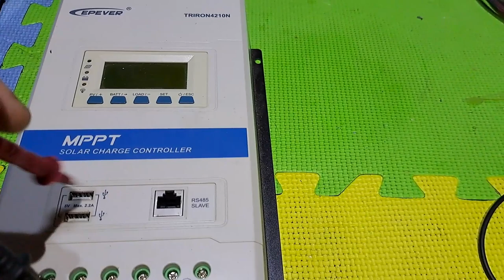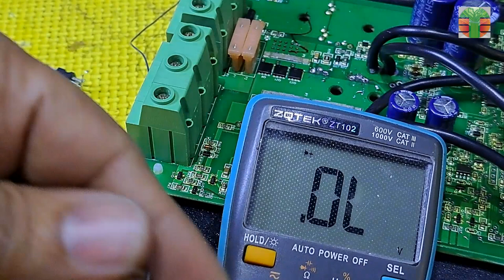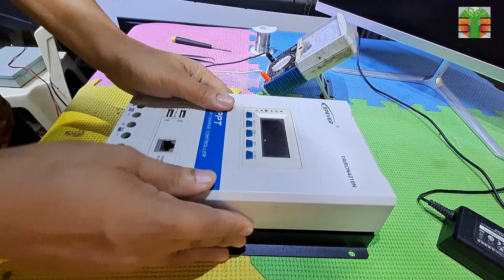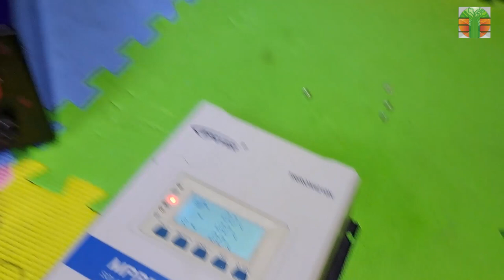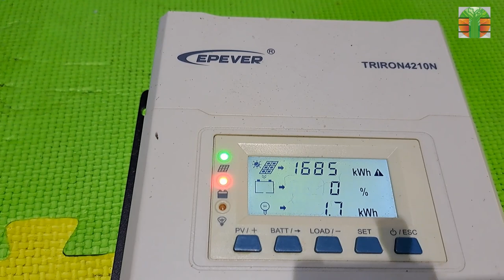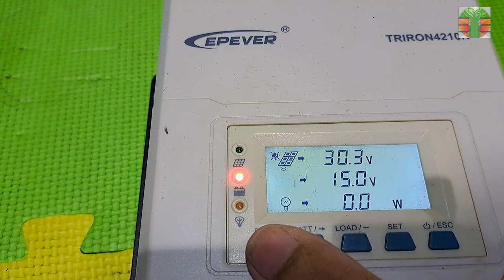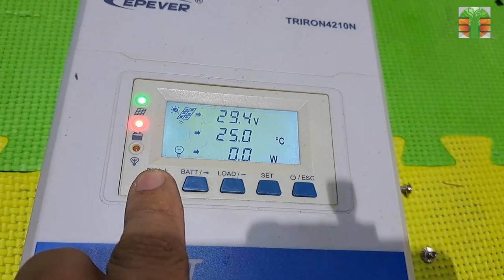EPEVER Triron N Series MPPT Solar Charge Controller (not turning on)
This video shows how to replace the power mosfet of an MPPT charge controller. Tips and Tricks. Thank you.